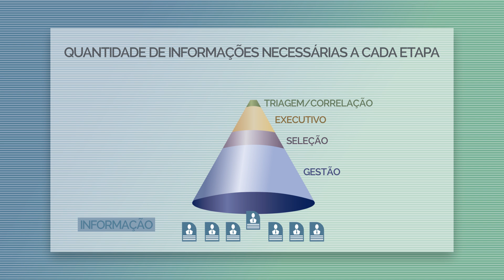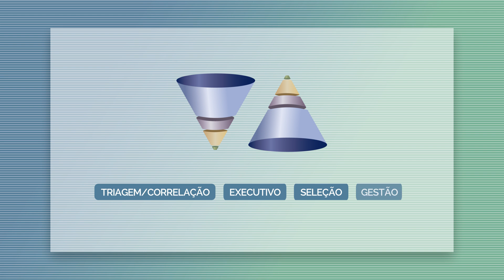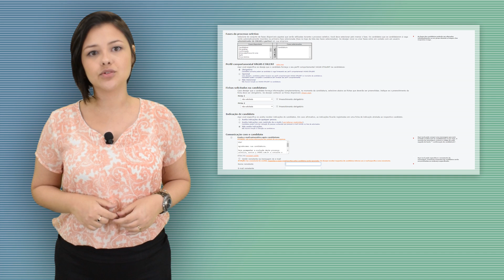VAGAS ETALENT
Aplique avaliações comportamentais baseadas na metodologia DISC e selecione os candidatos mais alinhados com a sua empresa. Assista o vídeo e conheça mais